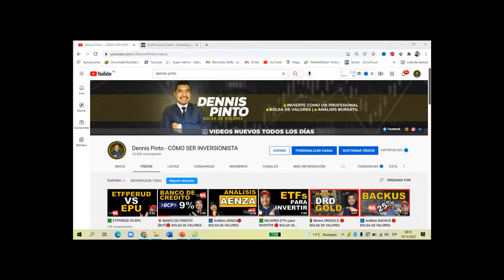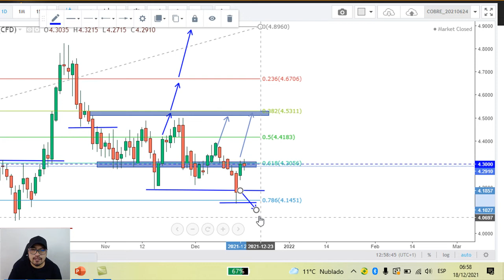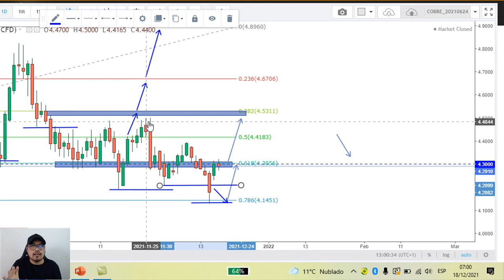💲 ANALISIS DEL ORO & COBRE 🔴 BOLSA DE VALORES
🟩 Como INVERTIR en la Bolsa de Valores de Lima